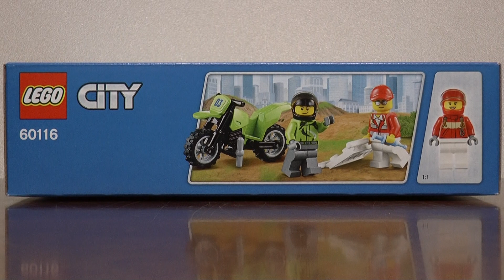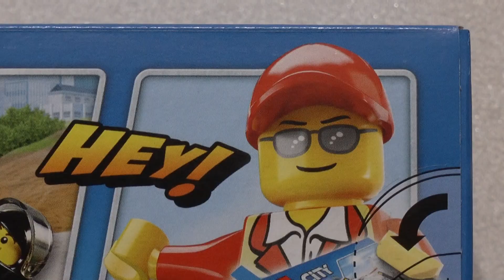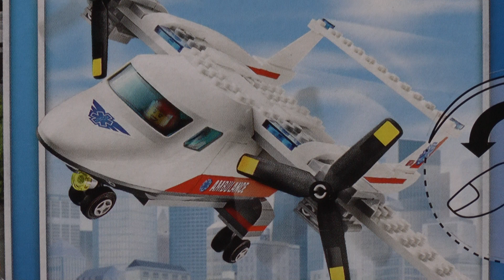LEGO City 60116 Samolot ratowniczy